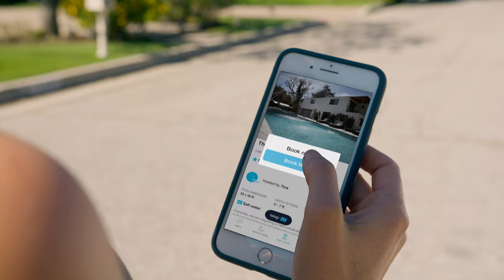Escape Locally | Swimply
With Swimply, mini-escapes are a tap of a button away. Wherever you are, whatever you're doing, it should only take a moment from the time you want to be somewhere happier until the time you actually are.

About Swimply:
Swimply is the first online marketplace for pool sharing! Swimply is an online platform for pool sharing that connects owners of private pools with people looking to get their hands on one. Swimply allows non-pool owners affordable access to an otherwise inaccessible luxury while allowing pool owners to earn an effortless, substantial income from their underutilized pools.